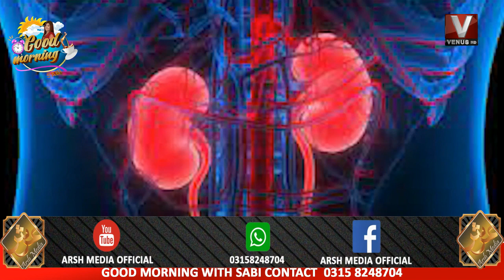Good Morning With Sabi 16 Feb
at Venus HD Tv from 10 am to 12 pm Daily Live ( Morning Show )
Host Sabi